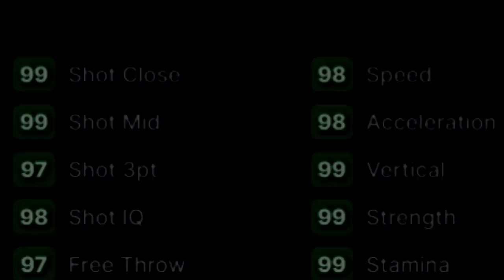My honest thoughts about MLB The Show 23... Did they fix it?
mlb the show 23 has been out for over a month now, it's time to decide whether or not the new content style and gameplay changes have brought a return to form for baseball's flagship video game.